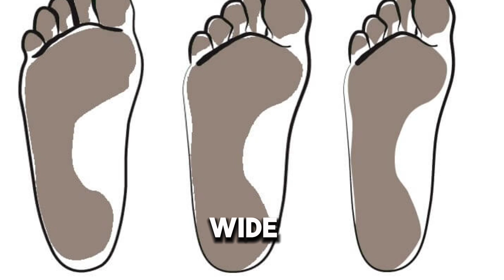Sandal RECOVERY AWESOME dari tiktok ‼️ TONTON sebelum beli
Bmai relax slide by pangu.my

Footage hardware  - dji pocket 2